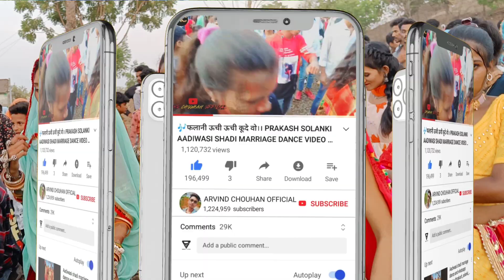🎶जींस पेंटो रे जुवानिया।। jinsa pinto re juvaniya //Prakash Solanki Aadiwasi shadi dance video 2022